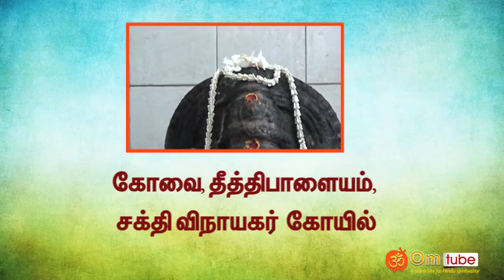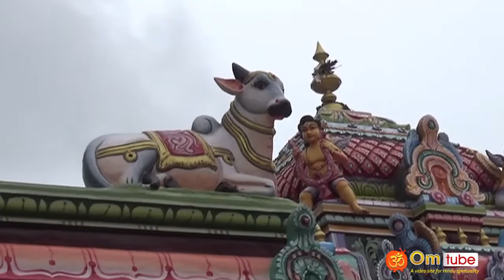கோவை, தீத்திபாளையம் சக்தி விநாயகர் கோயில்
Coimbatore, theethipalayam, Sakthi Vinayagar temple